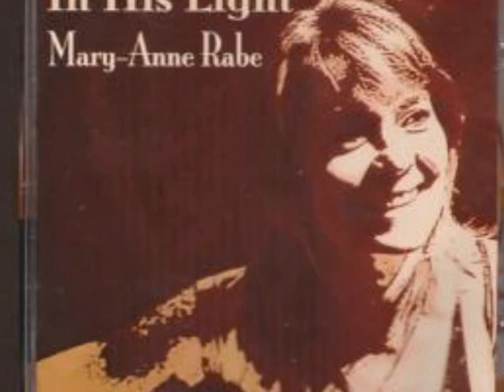The Mystery - Mary-Anne Rabe(excerpt).wmv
Show-stopping theme of the the Third Level should it ever be announced!
Except it won't be a show...it'll be a demonstration of God revealed in His Body.
This song is understated here and is ONLY an excerpt from" In His Light "CD by Mary-Anne Rabe